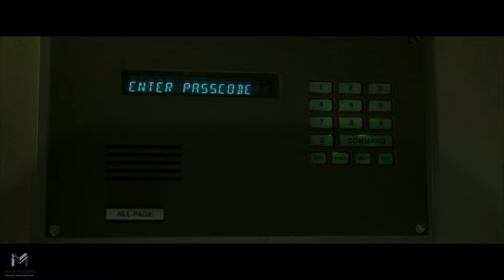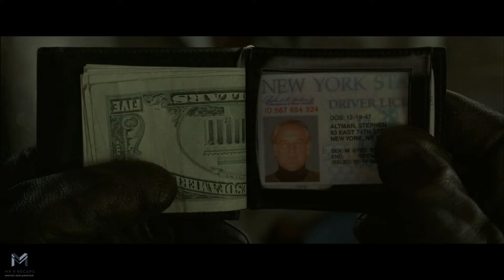Panic Room Movie Explained In Hindi/Urdu II Mr R Recaps II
Best Videos Like BB Ki Vines once visit my channel please subscribe to my channel for making these it really take lots of time please appreciate my work by subscribing my channel and like and share it

Thanks

antlers explain in hindi 2021  antlers movie explained antlers movie recapped
mermaid explain in hindi 2021 mermaid movie explained mermaid movie recapped
the shrine horror movie explained in hindi 2021 the shrine movie explained the shrine movie recapped
aku tahu kapan tamu mati explain in hindi 2021 aku tahu kapan tamu mati movie explained aku tahu kapan tamu mati movie recapped
atrangi re explain in hindi 2021atrangi re  movie explained atrangi re  movie recapped
spiderman no way home explain in hindi 2021 spiderman no way home movie explained spiderman no way home  movie recapped

horror slasher movies explained in hindi
movies recapped
mystery  movies recapped
mrrrecaps movies explained in hindi
horror movies
horror slasher
movies ending explained
movies explained in hindi
movies explained
movie explained in hindi animated,
the horror movie explained in hindi,
the zombie movie explained in hindi,
the hollywood movie explained in hindi,
movie explained in hindi creatures,
movie explained in hindi fantasy